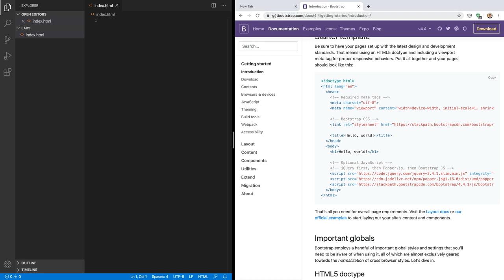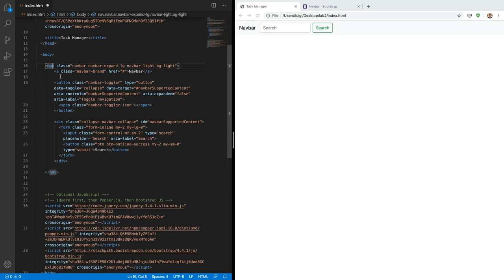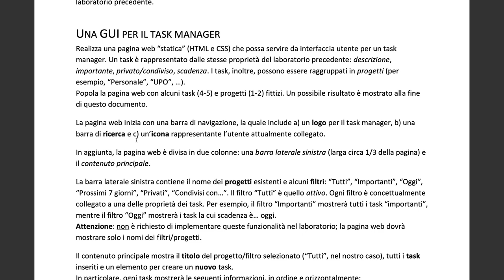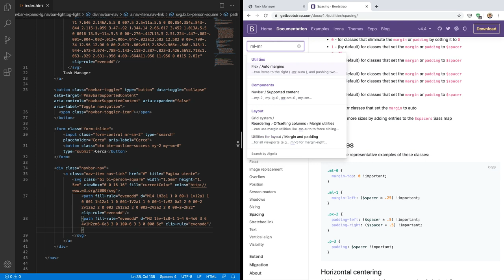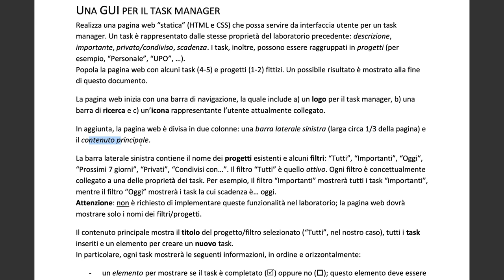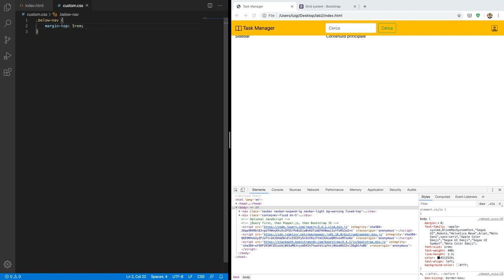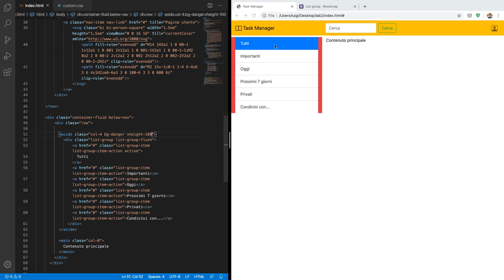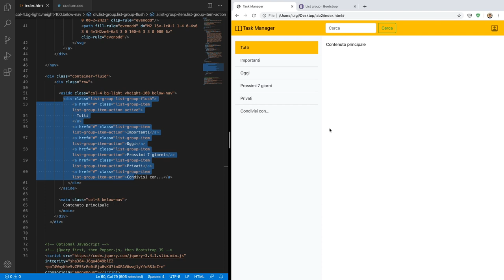MetWeb-2020-X03: Svolgimento Lab 2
Video del 24/04/2020: Svolgimento passo-passo del Lab 2 su HTML e CSS con Bootstrap.